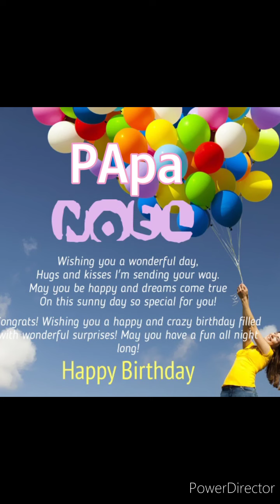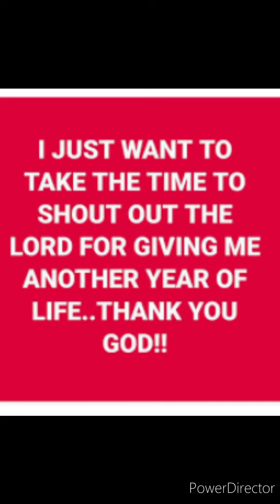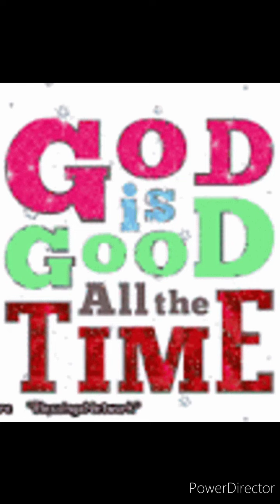NIGEL'S PHOTO VIDEO SLIDE SHOW SHOP(2)